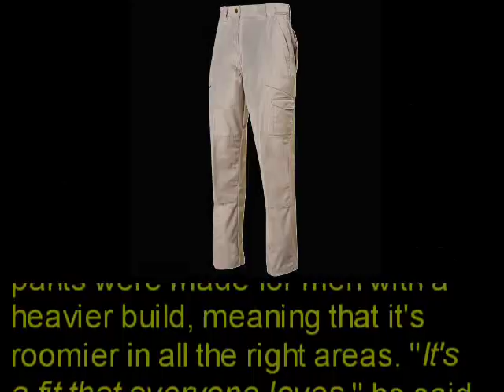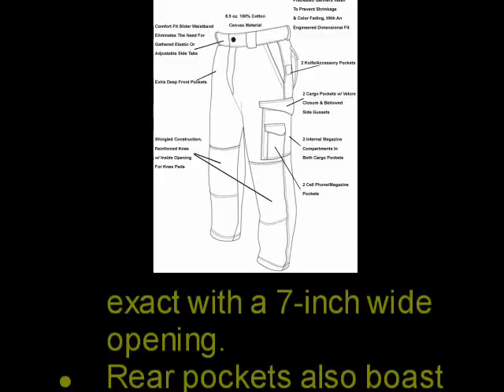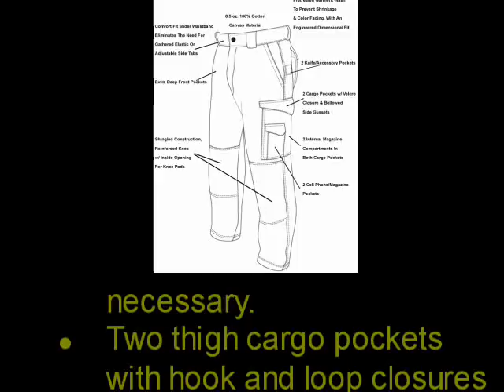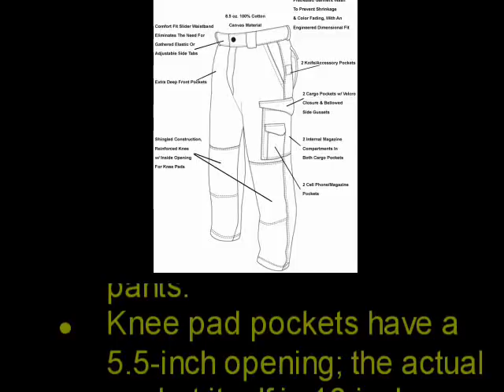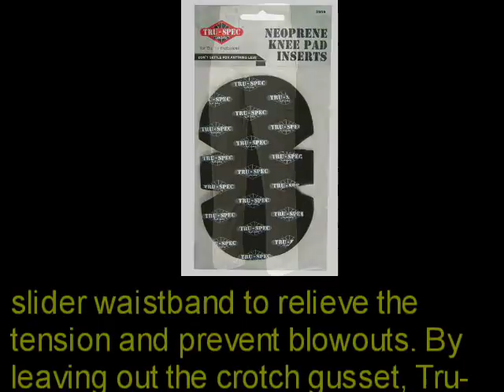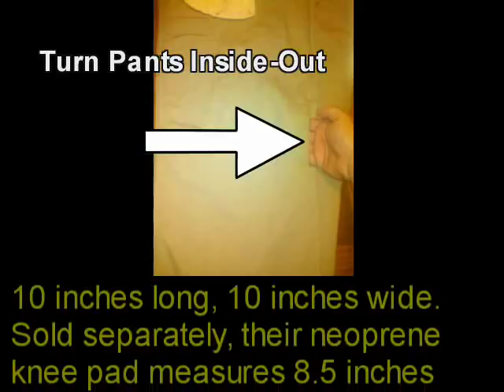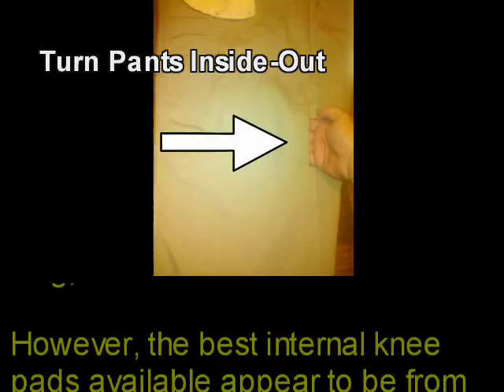James Bond Tactical Pants: Its Takes 2 to Pad Your Knees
24-7 Series Men's Pants
$47.95 (MSRP)

James Bond is Real.